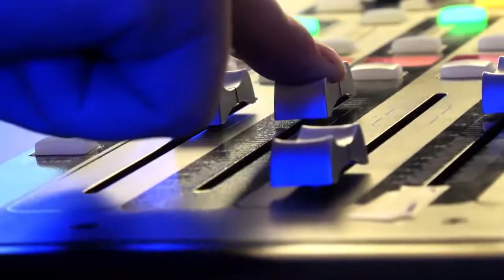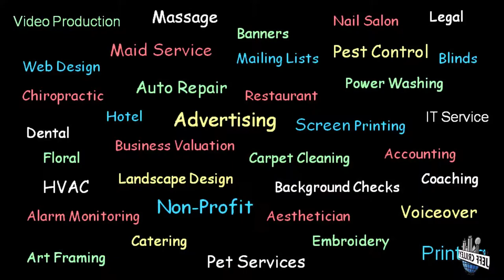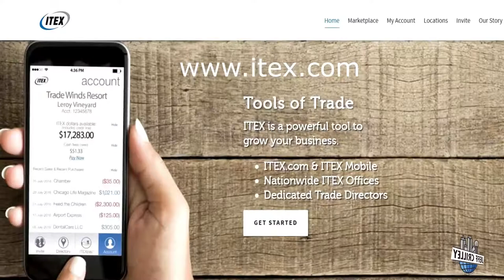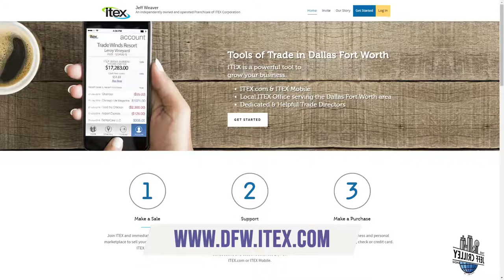Jeff Weaver | The Jeff Crilley Show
On this episode of The Jeff Crilley Show, Jeff welcomes Jeff Weaver of ITEX in N. Texas.